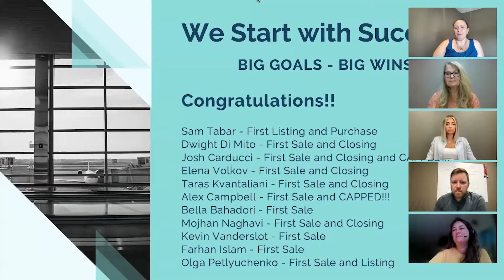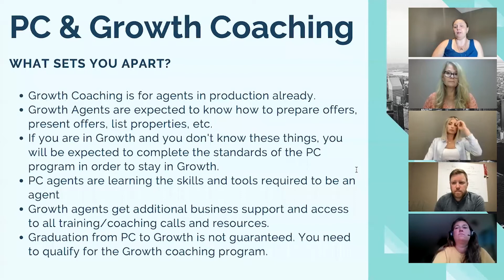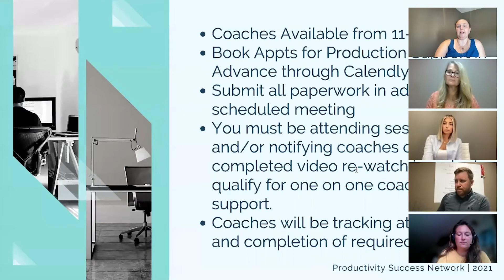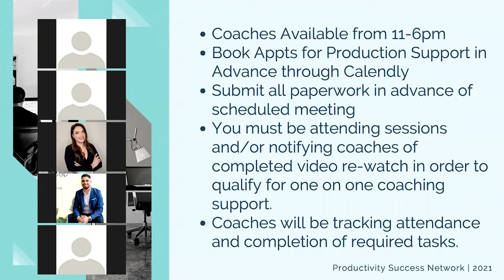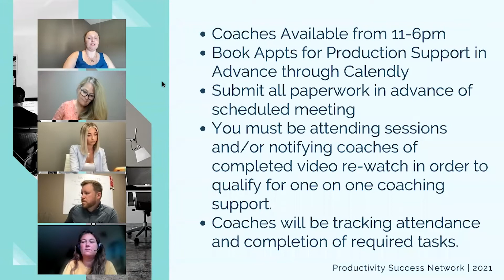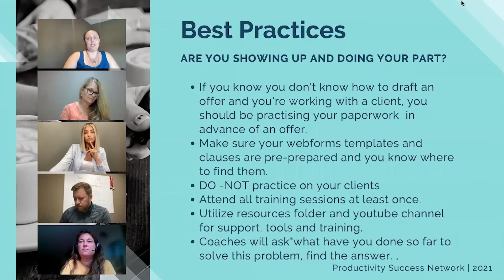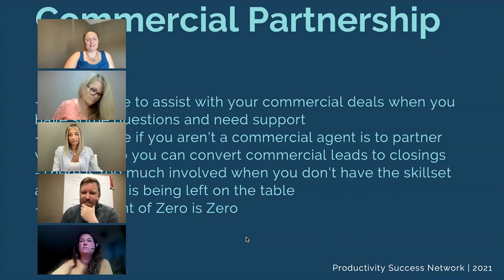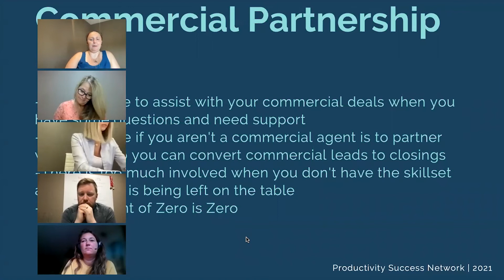Productivity Success Network Fall Town Hall Meeting 2021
Welcome to our Fall Town Hall Meeting for the coaching program at KWRC! The coaches are excited to rollout some new initiatives for the coaching program as we focus on enhancing how we support you in your business.